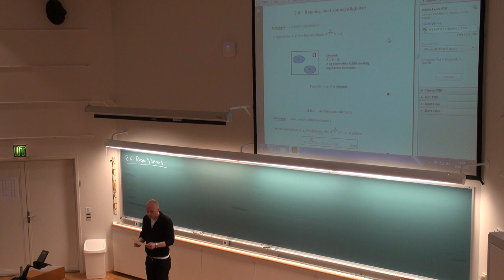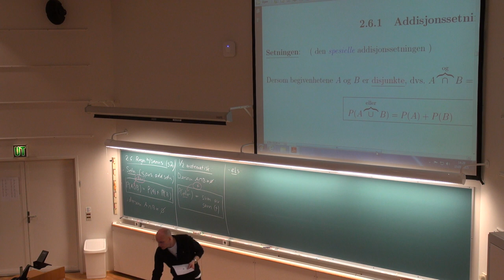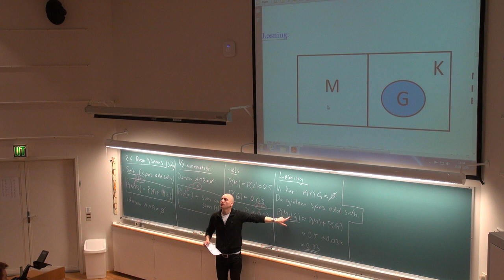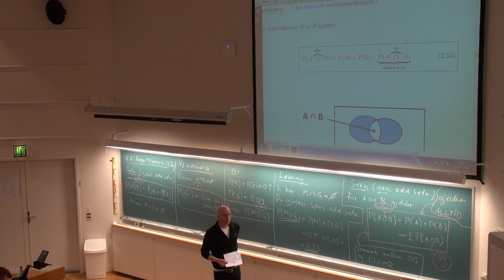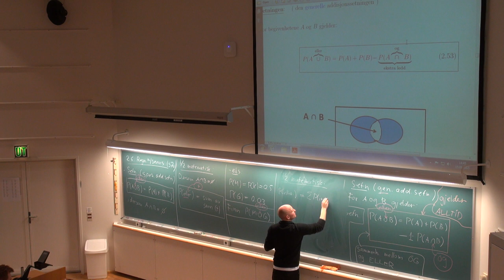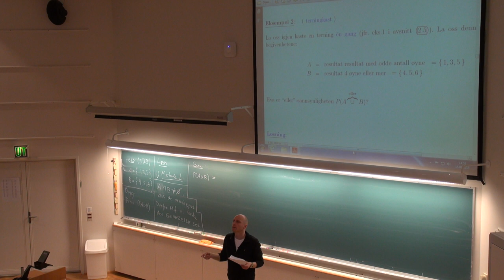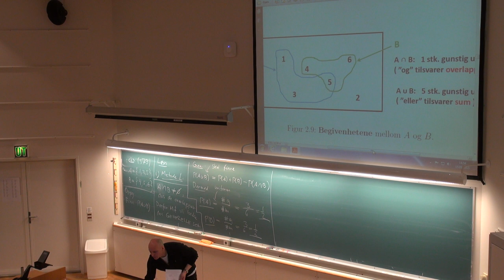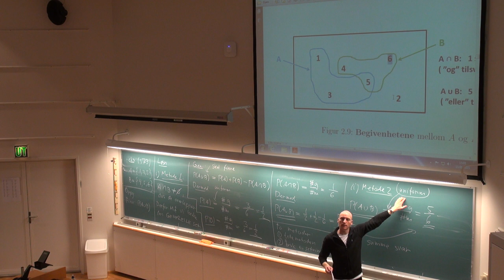02-F-03 Forelesning MAT110 (15. jan. 2015)